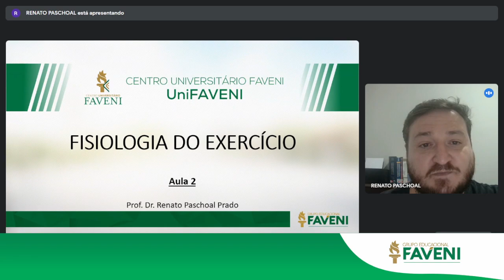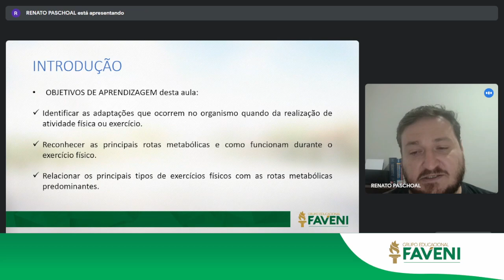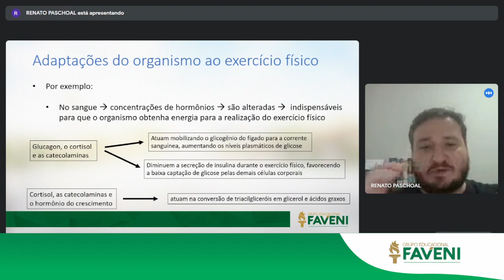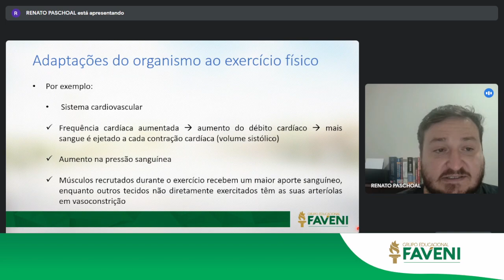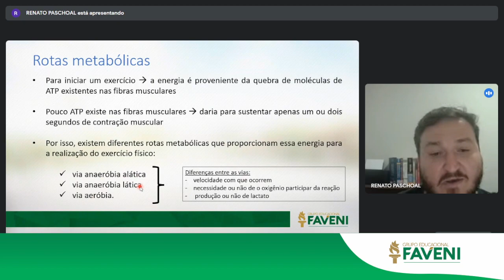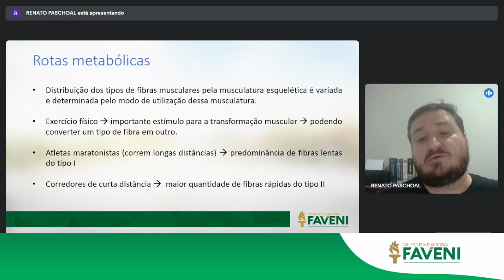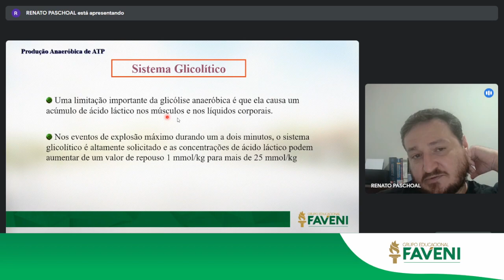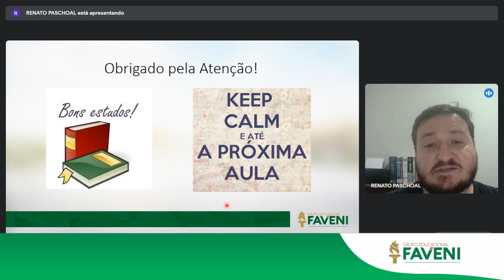Fisiologia do Exercício - Renato Prado